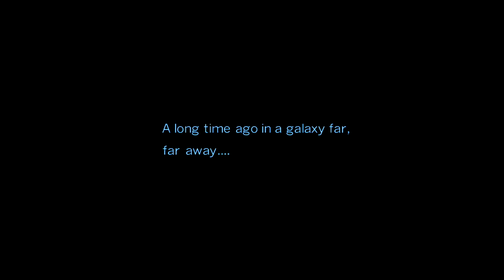[#1] Episode 1 Pod Racer on PC via GoG! (May the 4th be with You!)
[#1] Episode 1 Pod Racer